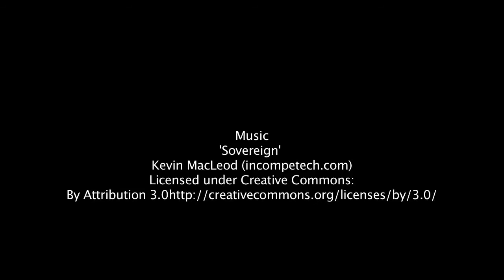Collins House Melbourne - 9386 4036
Collins House Melbourne - Rare Prime Melbourne Property for Investment